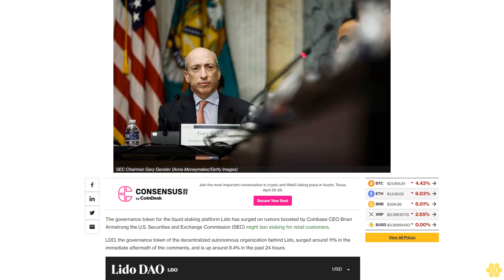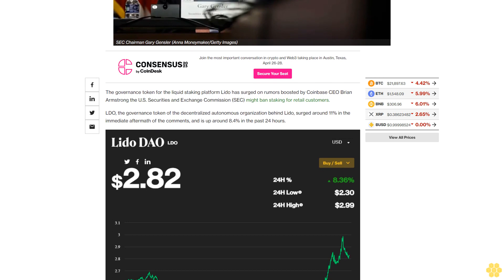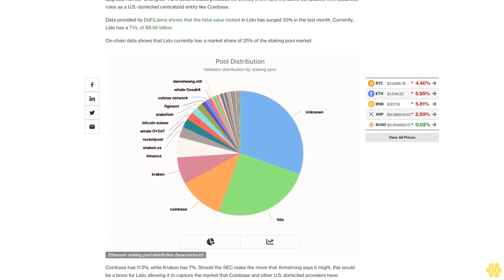Lido DAO Governance Token Surges on Coinbase CEO's Comments About SEC Staking Ban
The SEC has declined to comment on rumors that it intends to classify tokens that allow staking as securities.

The governance token for the liquid staking platform Lido has surged on rumors boosted by Coinbase CEO Brian Armstrong the U.S. Securities and Exchange Commission (SEC) might ban staking for retail customers.

LDO, the governance token of the decentralized autonomous organization behind Lido, surged around 11% in the immediate aftermath of the comments, and is up around 8.4% in the past 24 hours.

The Lido protocol, governed by the LDO token, allows for the staking of ether. Users are given a token called stETH which represents their staked position in ether, and they will be redeemable 1:1 for ether after next month’s network upgrade, named "Shanghai." As a decentralized protocol, it's unlikely it will have the same compliance with securities rules as a U.S.-domiciled centralized entity like Coinbase.

Data provided by DeFiLlama shows that the total value locked in Lido has surged 33% in the last month. Currently, Lido has a TVL of $8.56 billion.

On-chain data shows that Lido currently has a market share of 25% of the staking pool market.

Coinbase has 11.5%, while Kraken has 7%. Should the SEC make the move that Armstrong says it might, this would be a boon for Lido, allowing it to capture the market that Coinbase and other U.S. domiciled providers have.

The SEC has declined to comment on the rumors.